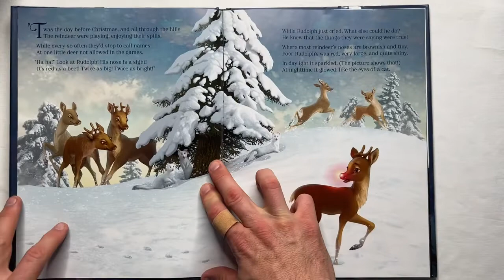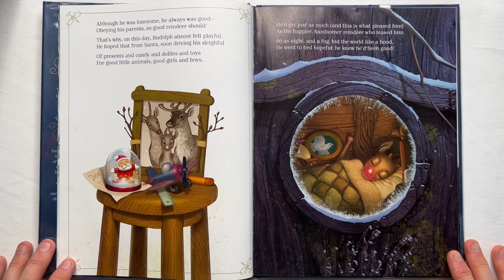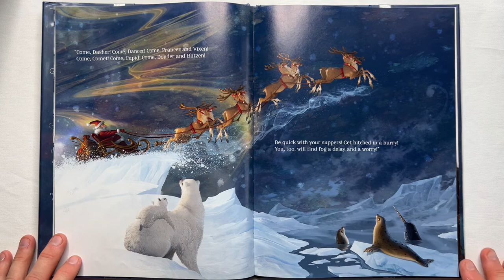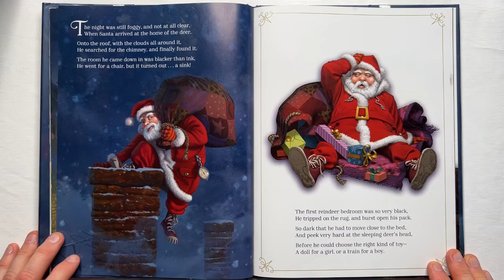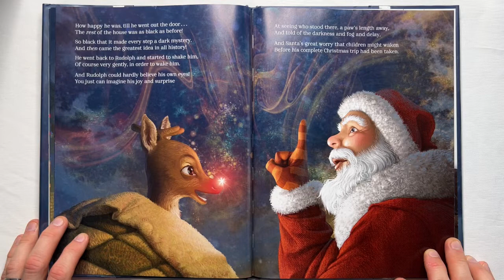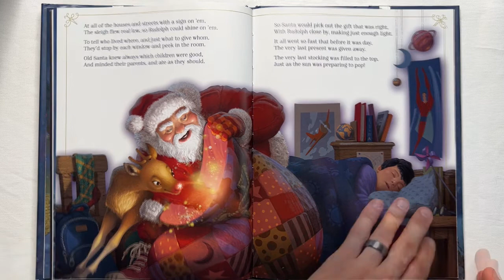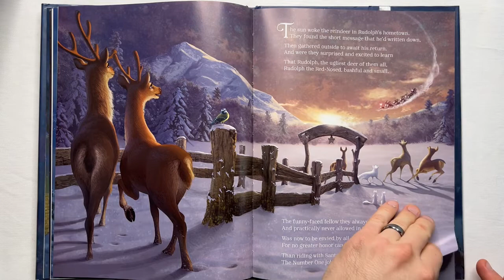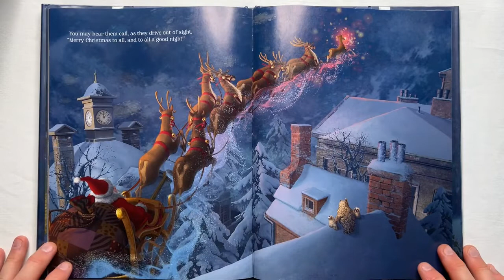Rudolph The Red Nose Reindeer (Kid’s book read aloud)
Join me as I read aloud “Rudolph The Red Nose Reindeer”